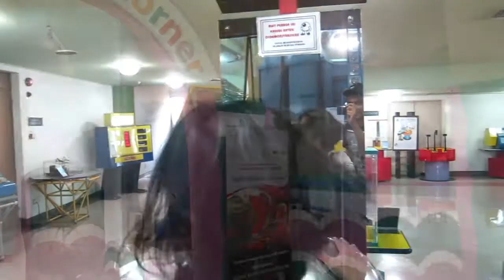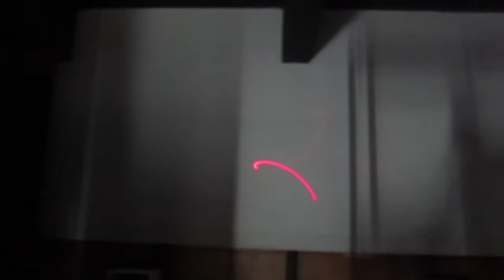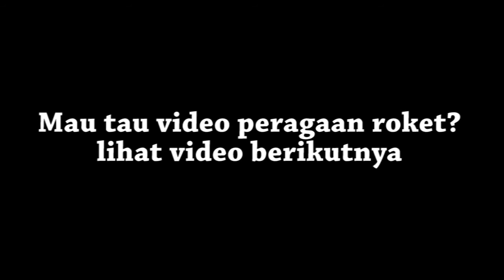JALAN-JALAN : Taman Mini Indonesia Indah Bermain Sambil Belajar Peragaan Iptek (Part 3) Jakarta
Sebelumnya gw sudah share video peragaan iptek part I, nah skarang gw bagian part 3.
Vlog Taman Mini Indonesia Indah (Peragaan Iptek Part 3) Jakarta.